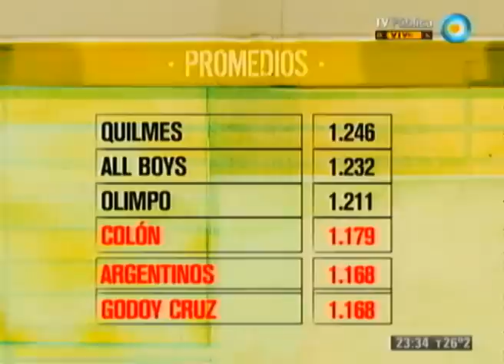Debate: Los Promedio de cada equipo para el proximo torneo - 15-12-13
Informe: Debate: Los Promedio de cada equipo para el proximo torneo - 15-12-13